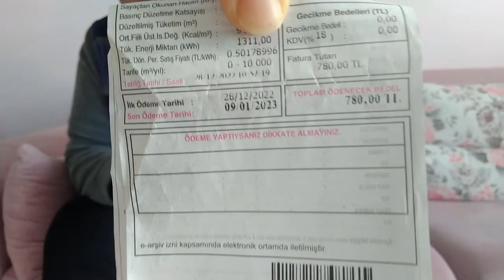Doğalgaz faturanız el yakıyorsa mutlaka bizi izleyin ne kaybedersiniz. Sohbet vloğ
Artan faturalardan kurtulmak için doğalgaz evde nasıl kullanıyoruz faturamız nasıl düşük geliyor bu konuda kısaca bilgiler vermek istedik biz deniyoruz faydasını görüyoruz inşallah sizde denerseniz faturalarınız düşer. İyi seyirler.
HATTİRİCK MATRİX  KOŞU BANDI     :  https//youtu.be/uEDlRUriBbc
KIZ BABASI